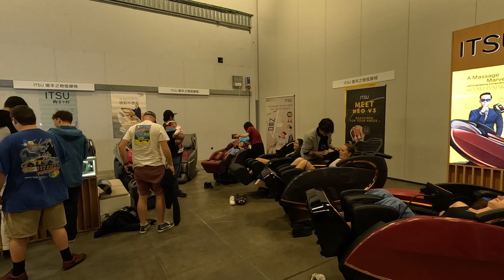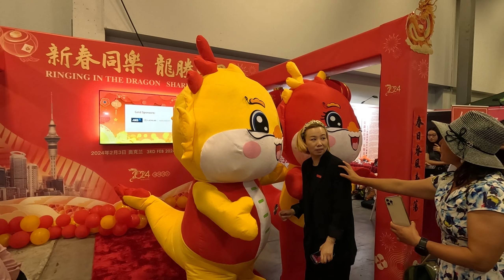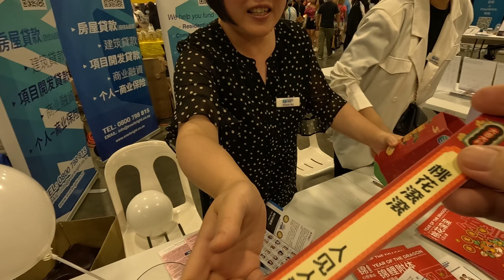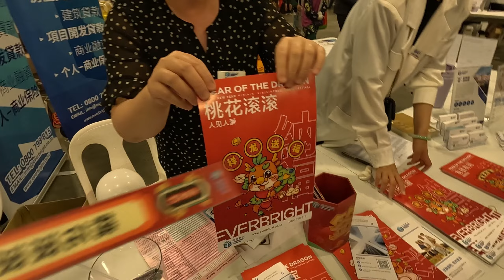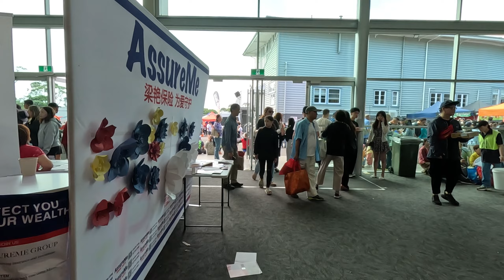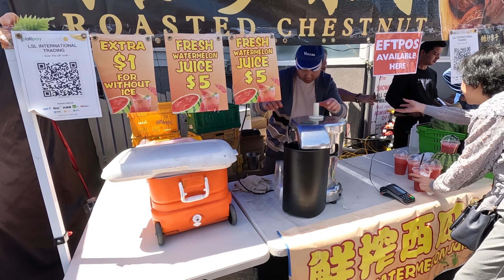This New Zealand Festival Has Everything You Could Ever Want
It is Chinese New Year's Festival time. Join me at the ASB Showgrounds in Auckland while I look around. You will see everything from stalls, performances, food, candy floss, and much more. Thank you for taking the time to watch my video. I really appreciate it. :-)